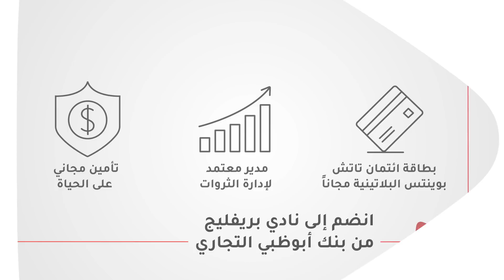If it matters to you, It matters to us. (Graduation)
ADCB Privilege Club is a banking experience which is built around what matters to you. We provide you a host of everyday banking solutions which are tailored to compliment your lifestyle needs.